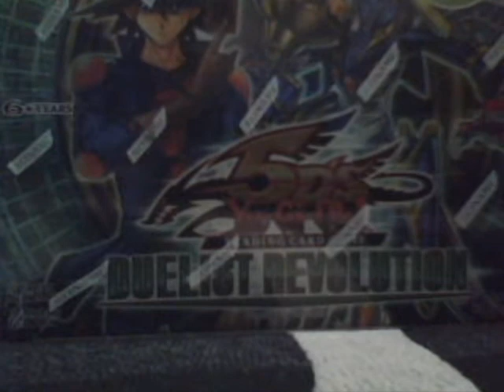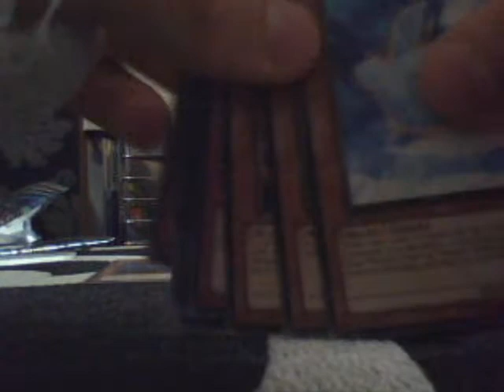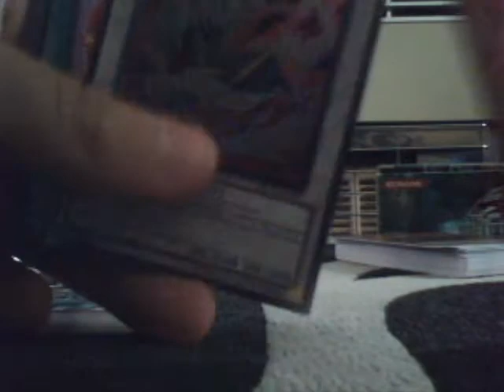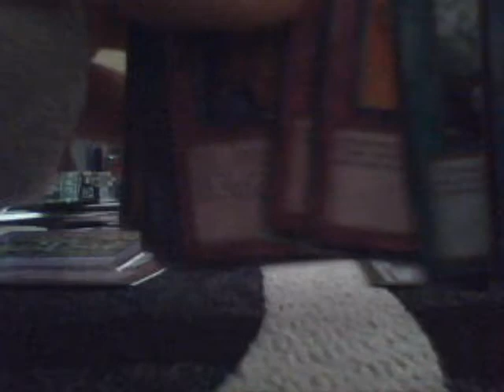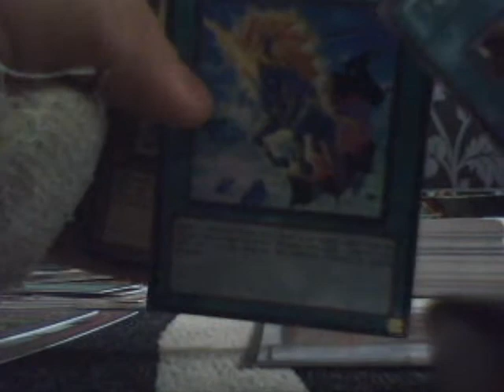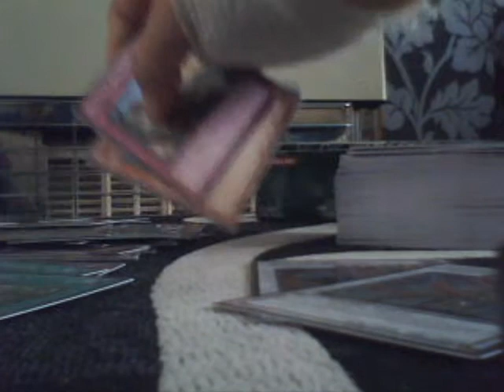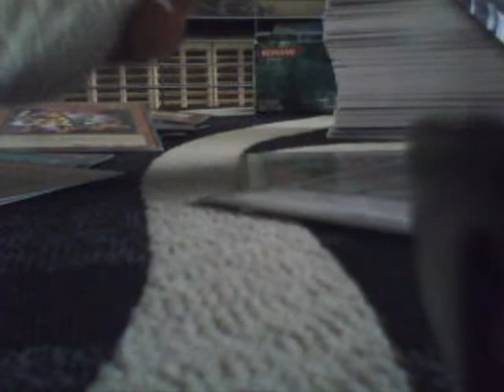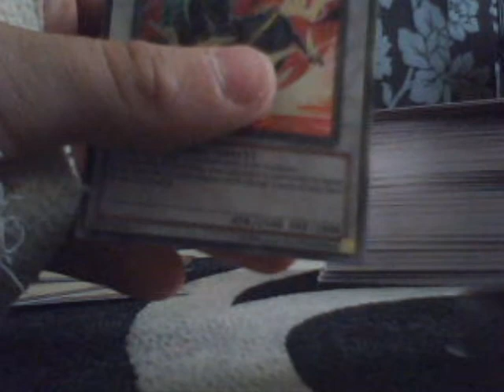Duelist Revolution Box Opening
MY VOICE IS AHEAD OF THE VID
An unboxing of the lastest set, Duelist Revolution
Most cards are for trades
These are the cards i am after:
X3 Thunder Unicorn (X2 Ultra and X1 Ultimate)
X1 Voltic Bicorn (Ultra)
X2 Lightning Tricorn (X2 Ultra)
X1 Unicorn Beacon (Super)
X2 Unibird (Super)